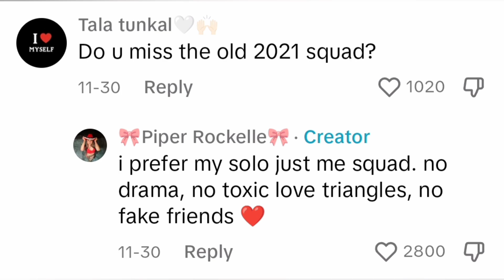Piper Rockelle BREAKS DOWN in TEARS Over Emily Dobson & Elliana Leaving The SQUAD?! 😱💔**With Proof**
Piper Rockelle BREAKS DOWN in TEARS Over Emily Dobson & Elliana Walmsley & Jentzen ramirez Leaving The SQUAD?! 😱💔**With Proof** | Piper Rockelle tea

This video is about Piper Rockelle and Emily Dobson and JELLIANA (Elliana Walmsley & Jentzen ramirez).

Emily Dobson FINALLY CONFIRMS THAT She REUNITED With Elliana Walmsley and Jentzen Ramirez On LIVE?! 😱😳 **With Proof** | Piper Rockelle tea

Piper Rockelle BREAKS DOWN in Tears Over Emily Dobson and Elliana Walmsley Leaving The SQUAD?!

Piper Rockelle CONFIRMS Break Up With Lev Cameron?!

Piper Rockelle REVEALS THE REAL REASON WHY Emily Dobson Has LEFT The SQUAD On TOUR?!

Emily Dobson Finally REUNITED With Elliana Walmsley and Jentzen Ramirez?!

Sophie Fergi REVEALS THE REAL REASON WHY She Has LEFT Piper Rockelle's SQUAD On LIVE?!

Emily Dobson OPENS UP About THE REASON WHY She Has LEFT Piper Rockelle's SQUAD?!

Lev Cameron CONFIRMS THAT He Has LEFT Piper Rockelle's SQUAD?!

Elliana Walmsley REVEALS THE REASON WHY She Has LEFT Piper Rockelle's SQUAD?!

Gavin Magnus CONFIRMS THAT He Has LEFT Piper Rockelle's SQUAD?!

Emily Dobson UNFOLLOWS Piper Rockelle?!

Nophie,
Piper Rockelle,
Gavin Magnus,